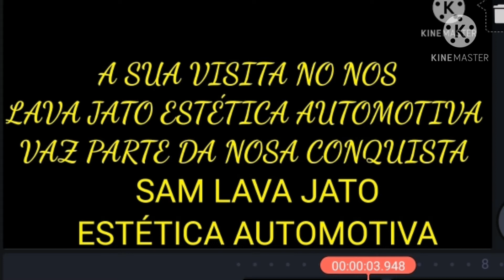Estou esperando por você obrigado